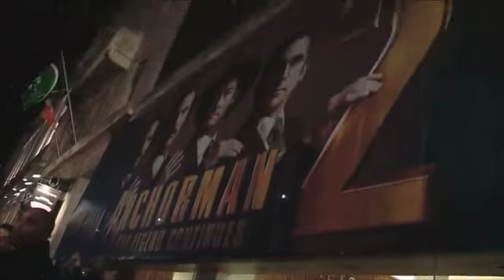AVC_Anchorman 2 Premiere Savoy Dublin